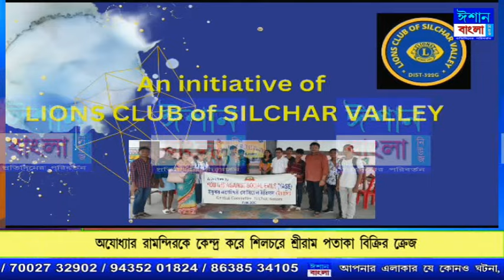ISHAN BANGLA PRIME TIME NEWS 17-01-2024